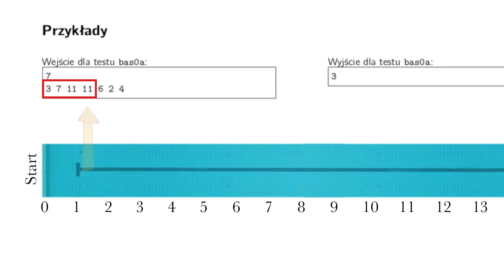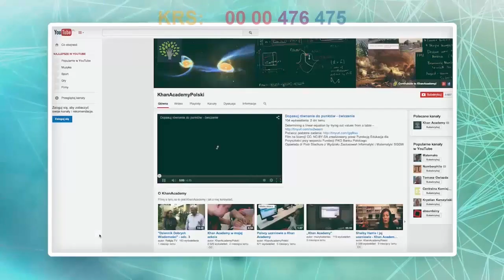Przekaż 1% Fundacja Edukacja dla Przyszłości KRS 0000 476 475